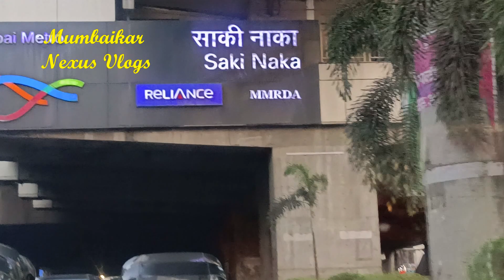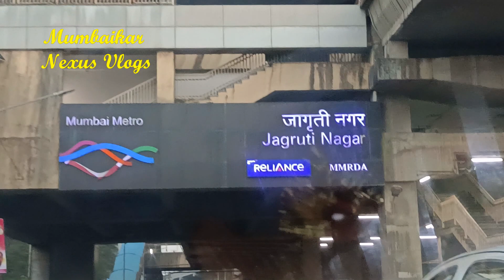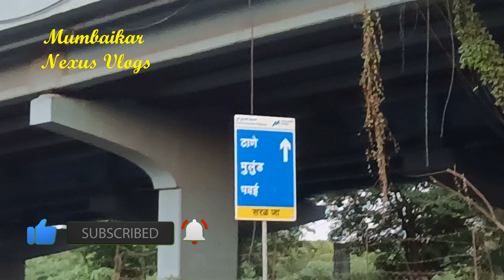4K Drive Terminal-2 Mumbai Airport To Mankhurd, Vashi via Ghatkopar 25 Oct 2022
4K Drive Terminal-2 Mumbai Airport To Mankhurd, Vashi via Ghatkopar 25 Oct 2022